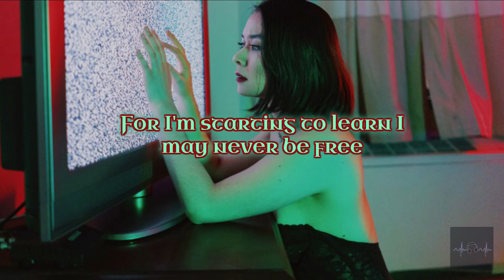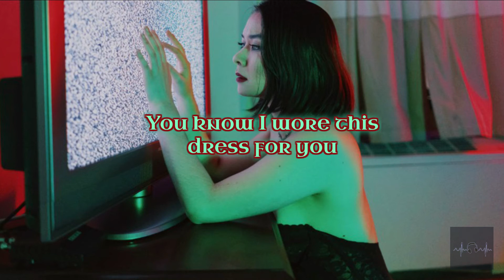Mitski - Drunk Walk Home (Clean - Lyrics)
Thanks for the suggestion!